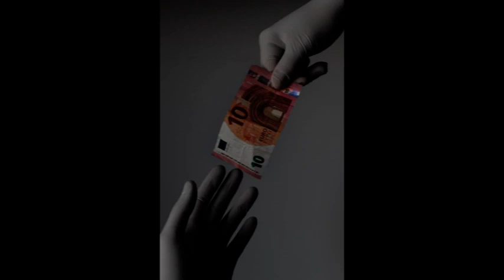La Générosite de Mame ABDOU par Serigne HAMID SARR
Talibés Tidiane est une chaîne Youtube Islamique consacrée aux enseignements de l'Islam et de la Tidjanya